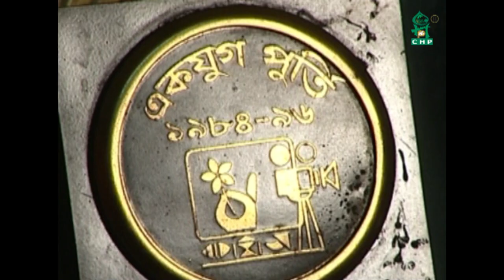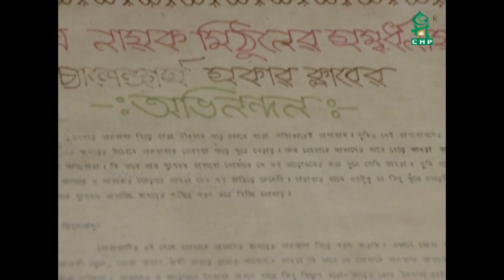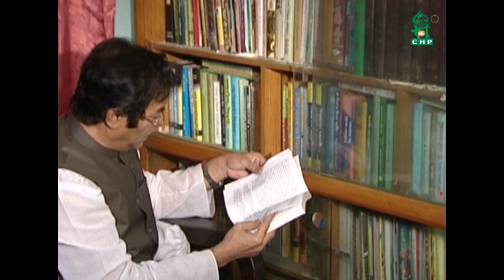প্রামান্য চিত্র । শেখ আবুল কাসেম মিঠুন । Bangla Documentary on Shekh Abul Kasem Mithun । Spondon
প্রামান্য চিত্র । শেখ আবুল কাসেম মিঠুনের জীবন ও কর্ম

পরিচালনায়
সাইফুল্লাহ মানছুর

লেবেল
স্পন্দন অডিও ভিজ্যুয়াল সেন্টার

Bangla Documentary on Shekh Abul Kasem Mithun

Director
Saifullah Mansur
Label
Spondon Audio Visual Centre